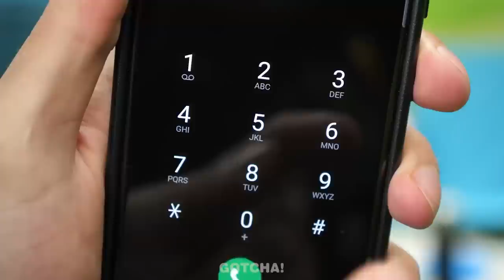BEST PARENTING HACKS | Smart Life Hacks & Emergency Tips for Parents by Gotcha! Viral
In this video, we collected the most valuable emergency tips and hacks for parents. You will see how to help your kids when they get minor injuries while playing.